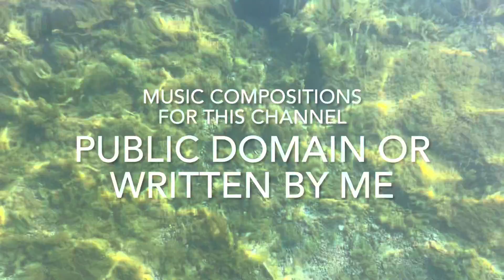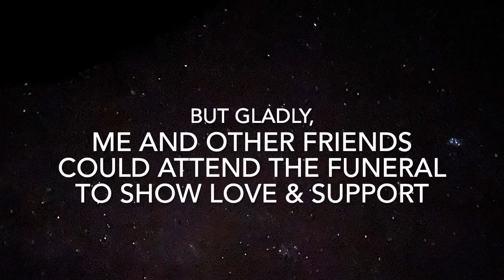Introduction & Invitation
An introduction to this channel and invitation to join me on this journey!

On this channel, I share my experience, strength, & hope with anyone that needs it.  First and foremost, I share my experience on a 3+ month road trip across the USA from the east coast to the west coast visiting friends, family, interesting cities, and quite a few national parks.  I explore the awesome wonders of nature and also the beauty of the light and love in fellow human beings.  I also explore some of the darkness on earth and in humans like homelessness, poverty, and despair.  Much of it is adapted from my journaling of my experiences.  Secondly, I share my experience as a grateful, sober, recovering alcoholic and addict, from the darkness of addiction to the light and love of recovery.  Additionally, I share some other experiences such as my life journeys in the realm of improved mental health, physical exercise, nutrition (including going vegan in late 2021), and sleep.

All music for this channel performed by me unless otherwise noted.  All musical compositions for this channel are in the public domain or written by me.

Public domain songs in this introduction:

"Waltzing Matilda"
Australian bush ballad
Lyrics 1895 by Banjo Paterson
Music originally by Christina Macpherson in 1895 based on music for “Craigielea” by Thomas Bulch (1893) and music for “Bonnie Wood of Craigielea” by James Barr (1818)
First published Dec 1902 by Harry Nathan, who made modifications to some of the words and melody
Further adaptations in 1903 by Marie Cowan who made changes to the lyrics and a new variation of the musical tune and published it as an advertising jingle for Billy tea

"Amazing Grace"
Lyrics / Poem 1772 by John Newton
Music 1835 by William Walker
Melody is from  "New Britain," early 19th century hymn tune based on combination of melodies from "Gallaher" and "St. Mary", hymn tunes of unknown origin, likely British

Lyrics / Poem 1895 by Katharine Lee Bates
Music 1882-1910 by Samuel A. Ward

Lyrics / Poem 1814 by Francis Scott Key
Melody is from "To Anacreon in Heaven", circa 1770s by John Stafford Smith

"Ode to Joy" from Beethoven's Symphony No. 9
Music 1822-24 by German composer and pianist Ludwig van Beethoven
Lyrics adapted by Beethoven from the 1785 poem, revised in 1803, "An die Freude" (German: "Ode to Joy") by Friedrich Schiller
The poem includes the line(s): German: "Freude trinken alle Wesen / An den Brusten der Natur", or in English, "All the world's creature's draw / Draughts of joy from nature..."

"Danny Boy"
Lyrics 1910 by Frederic Weatherly
Melody is from "Londonderry Air", an Irish folk tune of unknown author(s) originating in County Londonderry, first recorded around 1855 in the book The Ancient Music of Ireland, edited by George Petrie, who attributed the tune's collection to Jane Ross of Limavady

"Mozart's Serenade No. 13 for Strings in G Major, K. 525" aka "Eine Kleine Nachtmusik"
Music 1787 by Wolfgang Amadeus Mozart

"Bridal Chorus" aka "Wedding March" aka "Here Comes the Bride" from Wagner’s opera Lohengrin
Music 1850 by German composer Richard Wagner

Original music:
untitled piano piece composed by me (Jan 2023) & performed by me.